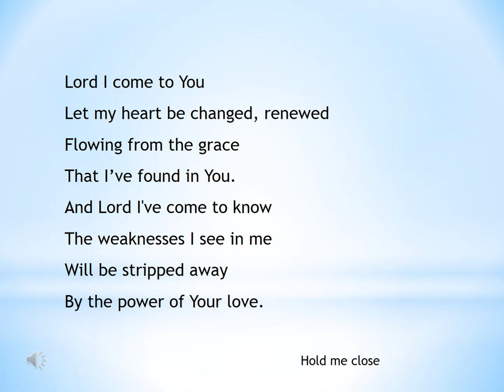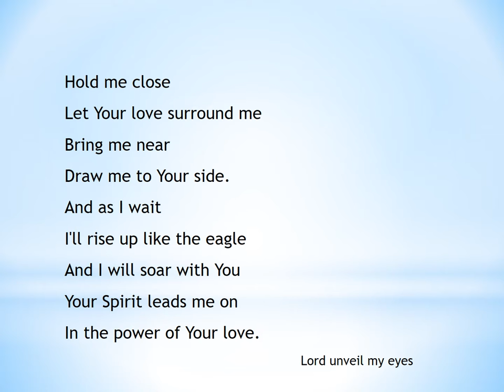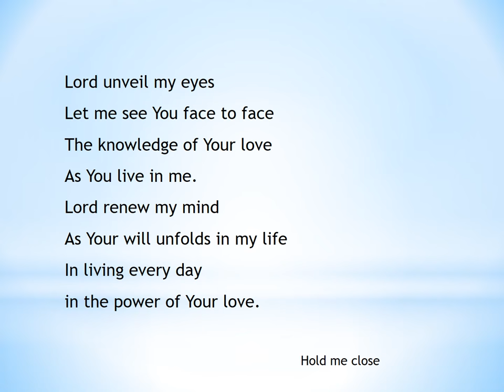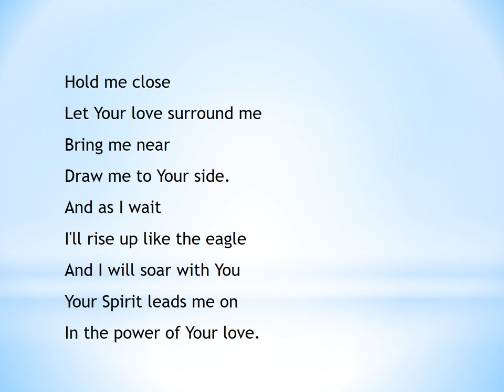Lord I come to you the power of your love lyrics video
This video is intended to assist worship for those who have the right to play this song.  Please do not download this video illegally.